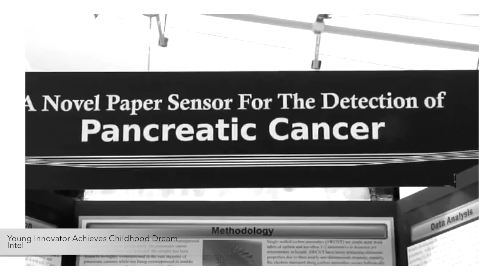In Dialogue With: Jack Andraka @ NOVUS 2016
Sharad Kharé interviews Jack Thomas Andraka, the young award-winning cancer researcher.